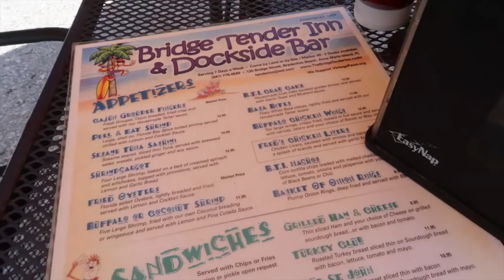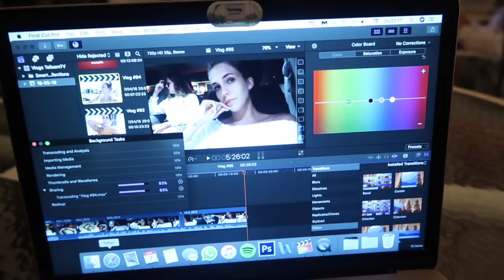ZE ZIJN AANGEKOMEN! 😍 ✈ | TALISAM TV #96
Vandaag komt de rest van de familie aan! Wij gaan lekker eten in een gezellige bar en gaan opzoek naar speciale schoenen voor Sam.

Talisam TV